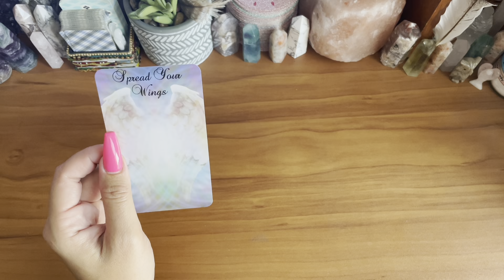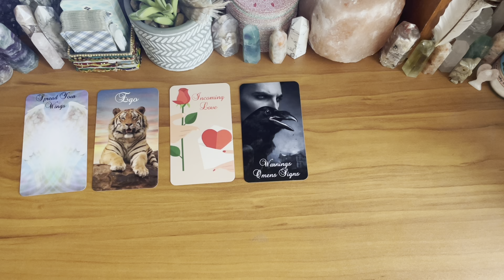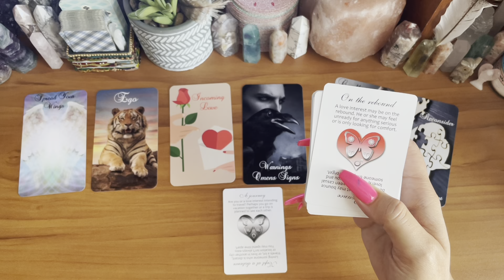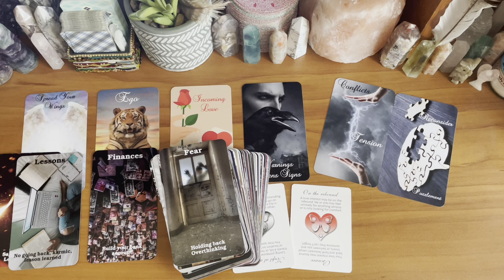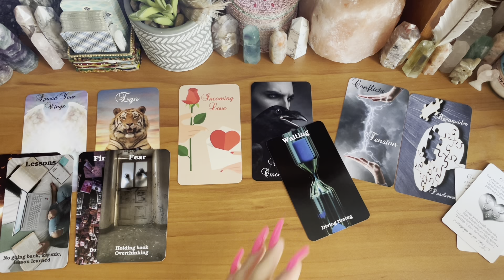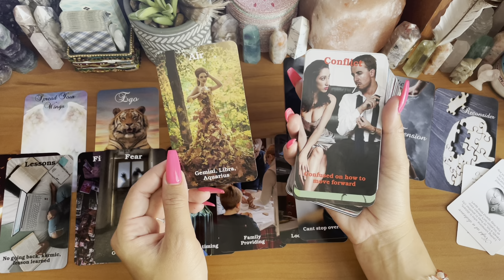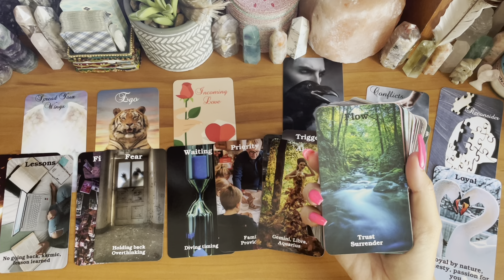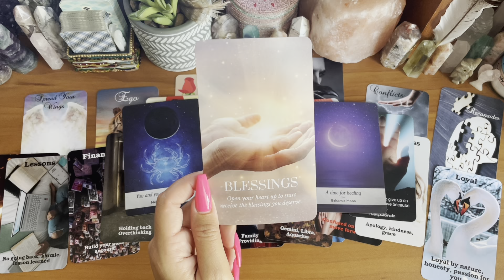😩❤️‍🩹😔DIVINE MASCULINE IS WANTING TO END THE CONFLICT & RECONCILE!🥺💔Twin Flame Reading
IF YOU WOULD LIKE TO BOOK A READING, PLEASE CLICK ON THIS

MY ETSY STORE TO PURCHASE MY JEWELRY & STICKERS!

▬ THESE ARE THE 3 SERVICES I OFFER:

1. 🎥✨ Detailed Pre-Recorded Standard Reading will be a private YouTube link for you to view. Turnaround time is 5-10 days to receive it, once payment has been received. The time frame will depend on my demand of bookings, personal life matters and energy.
— $70.00 for 30 minute recording ($95 ER) - (Emergency (ER) booking is 24-48 hour turnaround time at the time payment has been made, not when you submitted the booking form)  (U.S. Dollars)

2. 🎥✨ MINI Pre-Recorded Reading will be a private YouTube link for you to view. Turnaround time is 5-7 days to receive it, once payment has been received. The time frame will depend on my demand of bookings, personal life matters and energy.
— $40.00 for 10 minute recording (U.S. Dollars)

3. ☎️💰 Spiritual Guidance Phone Call Session
Pricing: (U.S. Dollars)
— Prices below are for scheduled appointments for my next availability
$50 for 30 mins ($75 ER - same day/next day call)
$65 for 45 mins ($90 ER - same day/next day call)
$85 for 1 hour ($110 ER - same day/next day call)
*** (ER) $25.00 extra for SAME DAY or NEXT DAY  (if you feel the scheduled appointments are too far out and want to get on my priority ER list, you can pay the $25 extra fee to expedite your call. Please inquire first before paying to make sure I have an available spot for you that day or next day)

✨ONE-ON-ONE SPIRITUAL GUIDANCE PHONE CALL WITH ME!✨